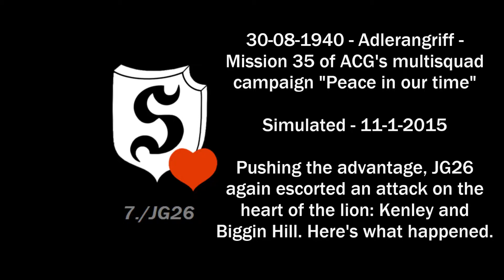Battle of Britain reenactment: Ace combat near Gatwick - PIOT 35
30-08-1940 - Adlerangriff - Mission 35 of ACG's multisquad campaign "Peace in our time"

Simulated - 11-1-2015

Pushing the advantage, JG26 again escorted an attack on the
heart of the lion: Kenley and Biggin Hill. Here's what happened.

Flight Simulator: IL-2 Sturmovik: Cliffs of Dover